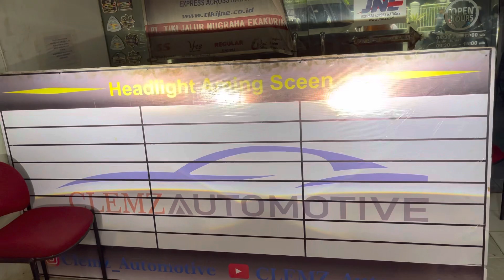Upgrade Headlamp Mobil Toyota Avanza Veloz 2015 - UPS ES300 Way Maker Bi-LED Projector 3”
Hallo guys.. Kedatangan salah satu loyal customer kami nih, kali ini pengen upgrade sinar Headlamp mobil Toyota Avanza Veloz nya, karena merasa lampu OEM kurang terang..

* UPS ES300 Way Maker Bi-LED Projector 3”

Thanks ya ko Nathaniel uda mepercayakan custom lampu mobilnya di Clemz Automotive cabang resmi Yoong Motor Jakarta Pusat 🙏🏻

Jam operasional :
Senin - Jumat : 9:30 - 17:00
Sabtu : 9:30 - 15:00